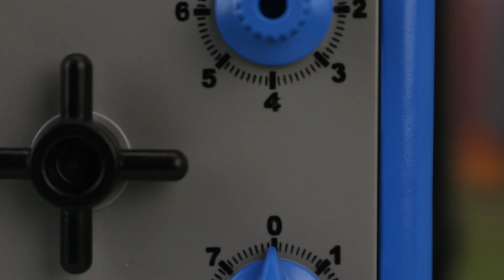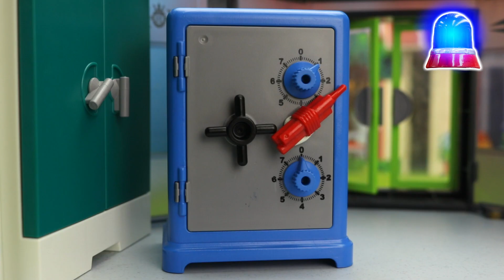Karlchen macht die Pause - Challenge! - Playmobil Polizei Film - KARLCHEN KNACK #318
Playmobil Polizei: Eine Pause macht Pandido City unsicher. Klar das Karlchen gleich mit macht. Ob das gut geht? :D